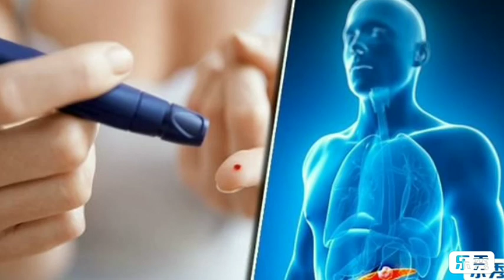മഞ്ഞളിലുണ്ട് ആരോഗ്യ ഗുണങ്ങൾ..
മഞ്ഞളിന്റെ ആരോഗ്യസൗന്ദര്യഗുണങ്ങളും എങ്ങിനെ മഞ്ഞൾ പ്രയോജനം ചെയ്യുന്നു എന്നും മനസ്സിലാക്കാം..